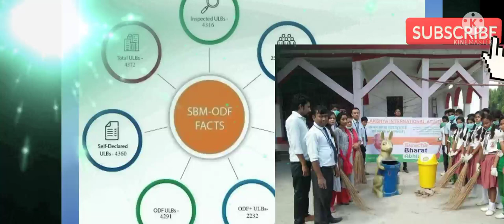jayanti ||swachchta#youtube||SWACHCHTA _JAROORI_HAI#Subscribe#porbandar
knowledgefull facts and more to explore